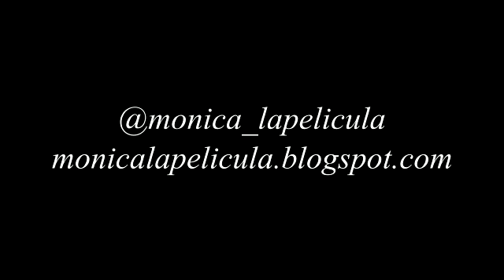Mónica entre el Cielo y la Tierra Crowdfunding Clip 5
Mónica en Un hombre de bien...